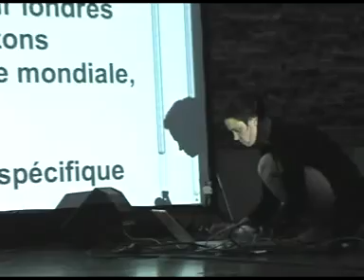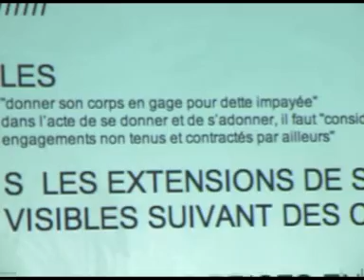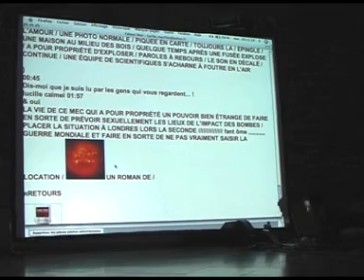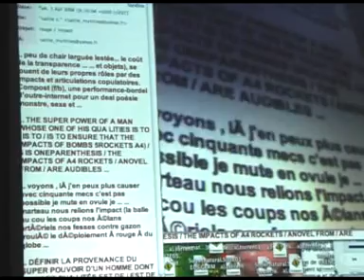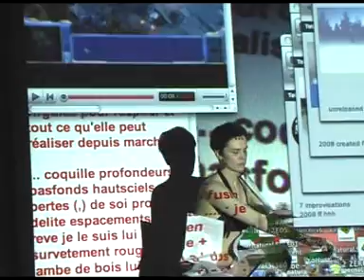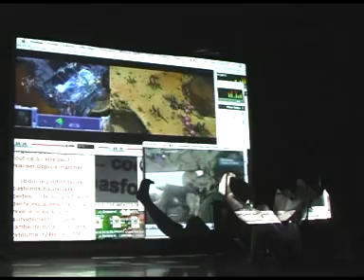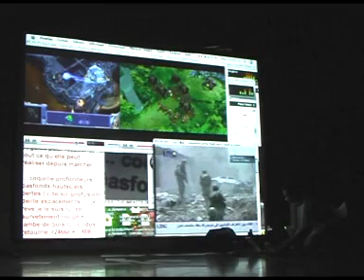when i'm bad i'm better* (internet & more)